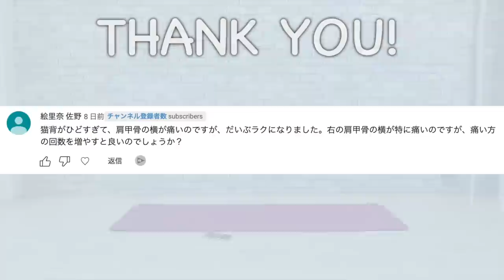【カエル足で激痩せ】体重ストン！と落ちるカエル足トレ🐸寝たままのもあるよ🐸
ハードな運動不要❗️難しい食事制限も不要❗️意識を学ぶだけでダイエットが激変する7日間を・・・
🔔🔔期間限定無料公開🔔🔔

10kg減量してお腹の贅肉がどこかへ！【お客様の声】

動画のおかげで８kg痩せてドレスが着れた！！→嬉しすぎる

－4kg達成！【ダイエットのペースは人それぞれ】

見て！足の隙間が広がっている・・・！！！！！【ダイエット成功者の声】

洋服のサイズがXL→LもしくはMが入るようになった

0:00 スタート
00:50 ２つ目
01:30 ３つ目
02:10 ４つ目
02:50 ５つ目
03:30 ６つ目
04:10 ７つ目
04:50 ８つ目
05:30 ９つ目
06:10 １０個目
06:50 １１個目
07:30 １２個目
08:10 １３個目
08:50 １４個目
09:30 １５個目
10:10 １６個目
10:50 １７個目
11:30 １８個目
12:10 １９個目
12:50 ２０個目
13:30 ２１個目
14:10 ２２個目
14:50 ２３個目

お腹痩せストレッチダイエット筋トレおすすめ

カエル足腹筋ストレッチダイエット（寝ながらダイエット）おすすめ

脚やせストレッチダイエット筋トレおすすめ

太もも痩せストレッチダイエット筋トレおすすめ

カエル足腹筋ストレッチダイエットおすすめ

腕痩せストレッチダイエット筋トレおすすめ

顔痩せストレッチダイエットおすすめ

背中・腰肉浮き輪肉ストレッチダイエットおすすめ

痩せ筋トレダイエットおすすめ

【こんさんの各種SNS】

こんさんの公式ライン【緑バッジのやつ】が出来ました！お友達になってね👦

→最新ダイエット情報はこちらをチェック♪

■ダイエット頑張るぞ🔥という方へ

ダイエットは「習慣」が何よりも大切です。何の習慣かというと「運動」そして「食事」です。

運動はダイエットの「きっかけ」に💪食事はダイエットの「決め手」になります🍙 運動「だけ」で痩せるというのはなかなか難しいです。

例えば私のチャンネルでは多くの方が1日に3~4個ほどやっていますが、消費カロリーでいうと身長、体重、年齢でも違いますが多くても数百kcalくらい。「今日はがんばった〜！」とポテチ食いまくってたらもう☠️☠️☠️です笑

食事に関しては

こちらに載せている通りですが、たんぱく質中心の食事（体重をg換算として目標値を1~1.5倍に設定）、そして脂質カットを主としたカロリーコントロールで体重や体脂肪を変化させていきます。

といっても食事「だけ」だと今度は体型が理想からは遠ざかることが多いです。（日本肥満学会から出ている『肥満症診療ガイドライン』を基本的指針としています。） ということで「運動」「食事」どちらも習慣として大切。みんなで「キレイの習慣化」していきましょうね🔥！

このチャンネルは主に「運動初心者」の方「運動がめっちゃ久しぶり！」という方向けのレベルの運動を作成しております😌

そのため、運動に慣れている方、慣れてきた方にとっては「効かないよ！」となるかもしれません。そうなったら次のステージに行く時だと思いますので、私のチャンネルよりもキツいエクササイズをたくさん出しているチャンネルの動画をやってみると良いと思います✨

私の役割（立ち位置）はあくまでも上記の方の「始めるきっかけ」になること。

そういう方にとっては体の少しの変化でも嬉しいですよね。簡単な運動をきっかけにその変化が共有できたら・・・そしてそれが「習慣化」して、より高度な習慣へとレベルアップしていったら（例：ジムに通ってウエイト始めました！とか、より激しい運動プログラム始めました！とか）私は幸せです✨

◆こんさんプロフィール◆

幼少期から外で遊ぶのが大好きで、小学校の頃はいわゆる「スポーツ少年団」と言われるものを「外で遊びたいから」という理由で全て断る笑

小学生の時に徒競走で負けたのが悔しかったことをきっかけに走る練習を始める。小学校6年生から大学生まで8度の全国大会出場をし、青春時代を部活動に捧げる。

競技の中で何度も肉離れを経験。その怪我が原因で半年を棒に振ることもあり「どうして自分だけが・・・？」と体に対する興味が芽生えるようになる。大学３年時のフィットネスクラブでのアルバイトを通じ「パーソナルトレーナー」という職業に出会い、資格を取るべく猛勉強を始める。

半年で資格取得後、大学４年秋にフリーランスとして活動開始。以後活動を続け、2017年渋谷に「ととのえて、からだ。」を出店。

20代〜80代の老若男女まで指導をしてきて、何よりも大切なのは「習慣」ということに気づき、「キレイの習慣化」をコンセプトに掲げインスタやYouTubeでの発信を開始。誰にでも出来るきっかけ作りになればという想いで発信を続けている。